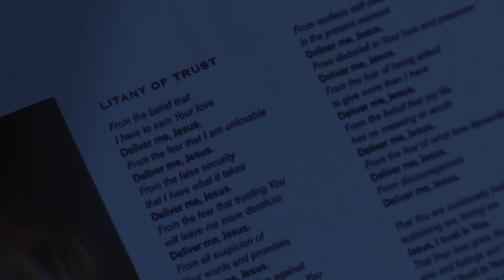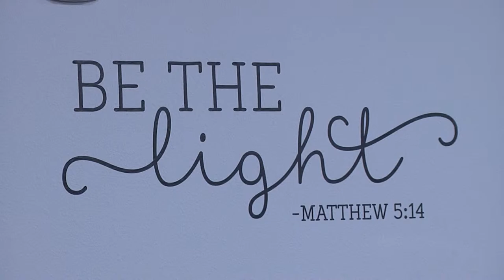USF Catholic Student Union